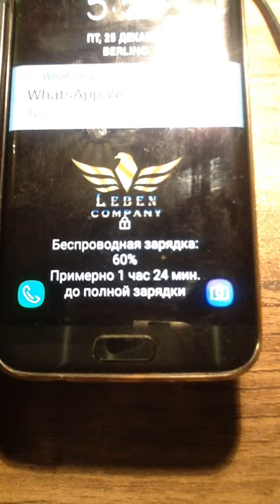Wireless charge in Sony Laptop, integriertes kabelloses Laden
In Sony Laptop integriertes kabelloses Laden
. Technology that can make our lives even more convenient and practical. No more power cords or outlets! ⚡⚡⚡ Our new products !!! Even if you move, you just take the cabinet to a new address with you and the whole technology is back with you. "LEBEN" company
 TABLE OR CABINET WITHOUT THE CORD, WITHOUT THE START BUTTON, AUTOMATICALLY TURNS ON
 AND DISCONNECTED, FULLY AUTOMATED.
 TEMPERATURE SENSORS, RESPONSE SENSORS OF THE PHONE APPROACH TO THE CABINET, SENSOR ENERGY SAVING, SENSORS DAY-NIGHT (the nightstand has a beautiful backlight)
 THE CHAIR OF THE CABINET IS DESIGNED FOR THE MONTH OF THE CONTINUOUS CHARGE OF TWO PHONES.  AFTER A MONTH, OUR FIRM SELF CHARGES A CABINET, AGAIN FOR 1 MONTH. (YOU DO NOT USE ELECTRIC ENERGY AT ALL)
 THE TABLE SUPPORTS A WIRELESS CHARGING FOR 30 DAYS.
 THE CABINET ALSO HAS ALREADY HAVE ALREADY A MONITOR WITH THE CONNECTION OF A USB Flash Drive IN WHICH CLIENTS CAN VIEW THE RESTAURANT'S PHOTO AND VIDEO MENU IN SLIDE MODE.
 Curbstone is controlled by the remote control up to 30 meters.  AND ALSO AVAILABLE IN THE CABINET AND A TIMER WHICH WILL DISABLED ALL NEEDED DEVICES according to the program you set.
 THERE ARE TWO DEMANDING BATTERIES ON 140 000 mA (this is like 30 power banks together) which periodically support each other on a charge of 30 days.
 The bluetooth is also built into the table, for listening to music from your phone and also on bluetooth they will announce after how many minutes they will bring your favorite dish. The bluetooth is also turned on and off with the remote control that is with you.
 If you have Wi-Fi in the room where the Stand is located, then you can control all its parameters and your household appliances from anywhere in the World from your smartphone.
 At your request, we replace All logos that come with the curbstone on the logo or name of your choice.
 Installing Wireless Charging in restaurants, bars, cafes, offices, HOTELS, IN PRIVATE HOUSES.
Беспроводная зарядка встроенная в ноутбук Sony